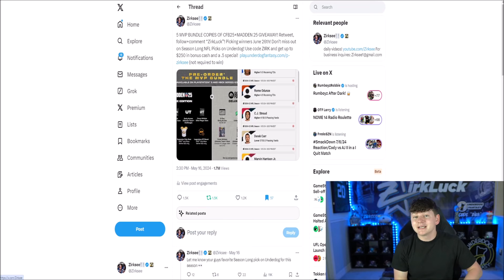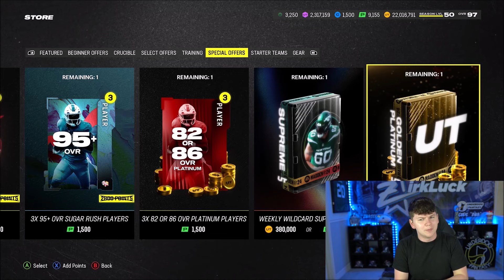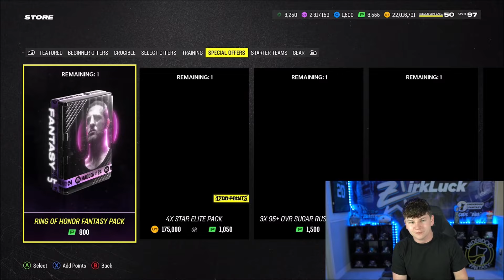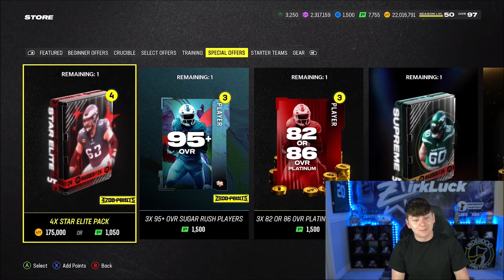OPENING ALL SEASON 6 MAX MUT LEVEL SPECIAL OFFERS! GOLDEN PLATINUM PACK!